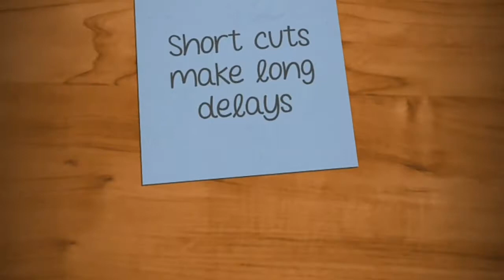VLOG#9 How I Discovered YOUTUBERS?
Hi Guys share ko lang kung paano ko na discover ang mga YOUTUBERS.